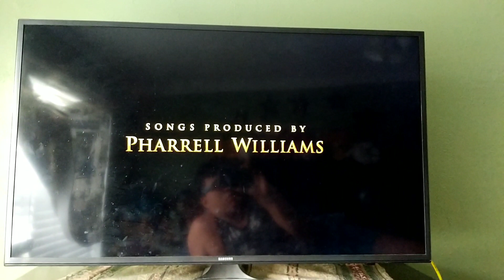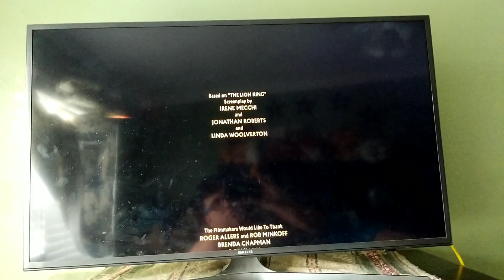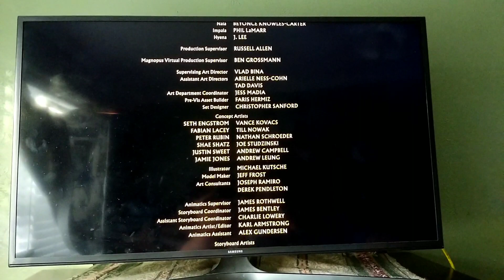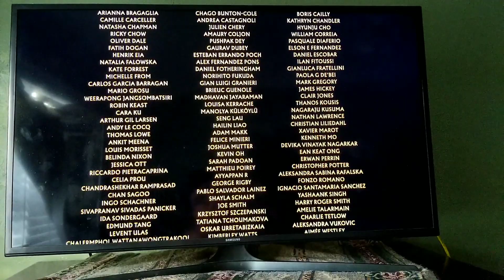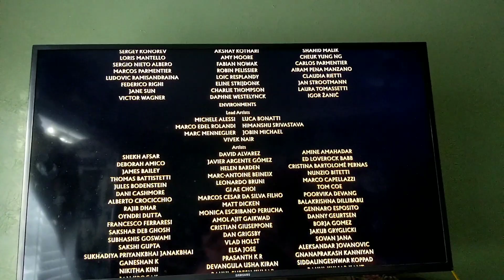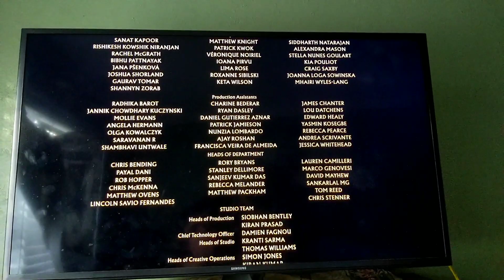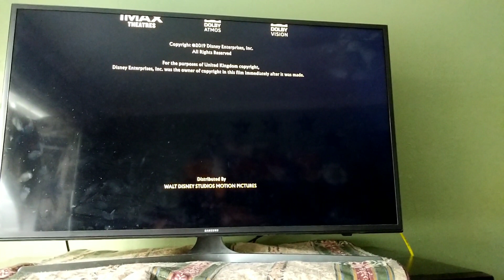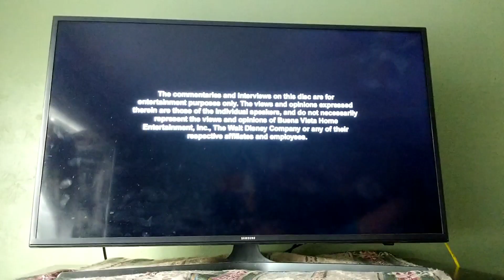Closing To Disney's The Lion King 4k Ultra HD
Very A Good Movie And I Love This Movie